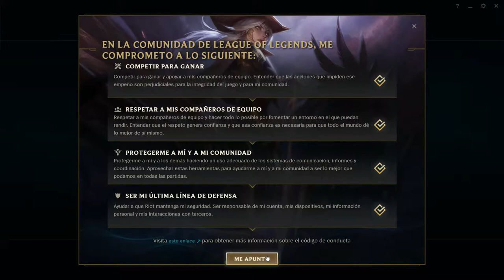Un inicio diferente (¿Qué pasa cuando creamos una cuenta de lol?)part.1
Este es mi primer video del canal.
Nunca os habéis preguntado ¿Qué pasa cuando creamos una cuenta de lol?
desde 0 pues esto es lo que pasa con sus cinemáticas y todo.